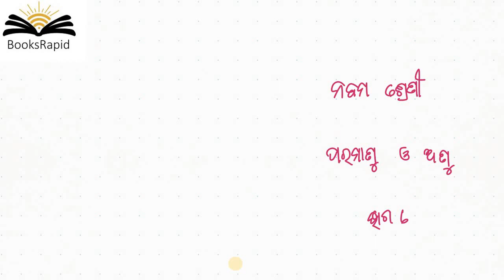ନବମ ଶ୍ରେଣୀ ଭୌତିକ ବିଜ୍ଞାନ - ଅଧ୍ୟାୟ 3 - ପରମାଣୁ ଓ ଅଣୁ - ଭାଗ 6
PHYSICALSCIENCE
Odisha State Board Syllabus
Class 9
SCIENCE
Video Based Tutorials
Quiz
Objective and Subjective Questions
Moral Education
Google Play Store - BooksRapid App